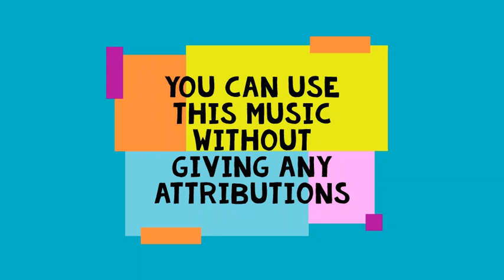Birds Corbyn Kites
Song Name: Birds Corbyn Artist Name: Kites
This Music Is Free Copyright. You Can use This Music Without Giving Any Attributions.